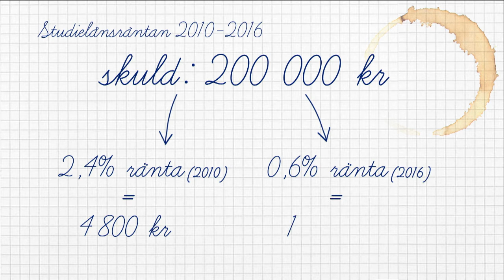Studielånen påverkas av rekordlåg reporänta - Nyheterna (TV4)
Nyheterna i TV4 från 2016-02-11: Reporäntan sänktes i dag till rekordlåga -0,5 procent och en effekt är att det studielånen blir billigare. Nils Westman, som läser till kulturvetare på Göteborgs universitet är en av de många som påverkas.